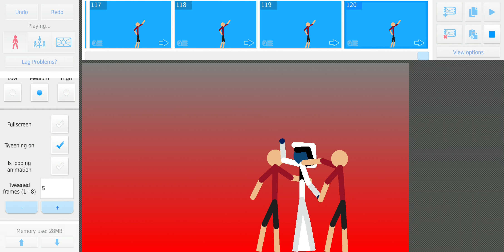Evil nun vs stickman part 2